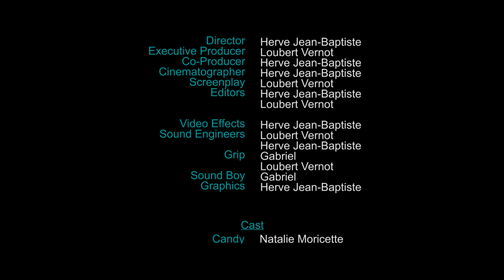Gold Digger Training - How women clean out men's wallets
Candy Demonstrates - This is the first part of a series of short film about Gold Digger Training / Technics.  See how women take men to the cleaners.  These girls are less interested in a man and more interested in his wallet.  Gold Diggers spend a lot of time taking care of their bodies, but of course, with other people's money.  Once the money in the bank account runs out, They're gone. Time for a new man, new fresh account.  This was shot on a Canon 7D 1080p at 24fps.